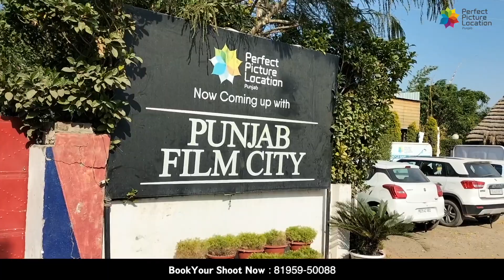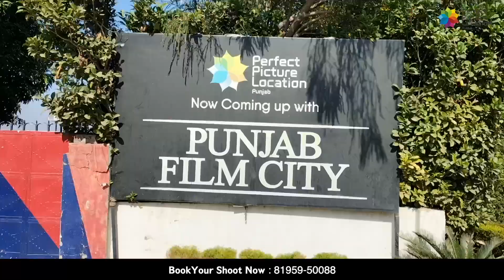Amar sembhi | Pre Wedding shoots | Vlog | Perfect Picture Location | Iqbal Cheema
Pre Wedding shoots are as important as the wedding itself. It is a good chance for the couple to share their story and have fun before all the wedding ceremonies begin. The preparations for pre wedding includes customized outfits done according to the theme of the shoot, involvement of makeup artist, stylists, etc.
Follow  and Like our pages-
𝗠𝘂𝘀𝗶𝗰 𝘃𝗶𝗱𝗲𝗼 | 𝗙𝗶𝗹𝗺𝘀 & 𝗮𝗱𝘃𝗲𝗿𝘁𝗶𝘀𝗲𝗺𝗲𝗻𝘁 𝘀𝗵𝗼𝗼𝘁 |𝗣𝗿𝗲𝘄𝗲𝗱𝗱𝗶𝗻𝗴 𝘀𝗵𝗼𝗼𝘁 | 𝗣𝗿𝗼𝗱𝘂𝗰𝘁 𝘀𝗵𝗼𝗼𝘁
𝗣𝗿𝗼𝗺𝗼𝘁𝗲𝗿- @iqbal.cheema
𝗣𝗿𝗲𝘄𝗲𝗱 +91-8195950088